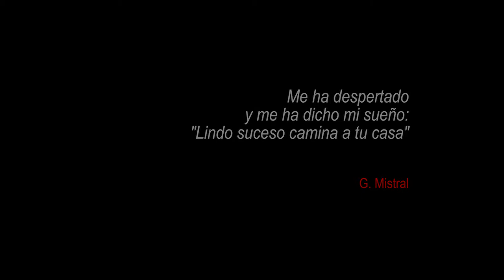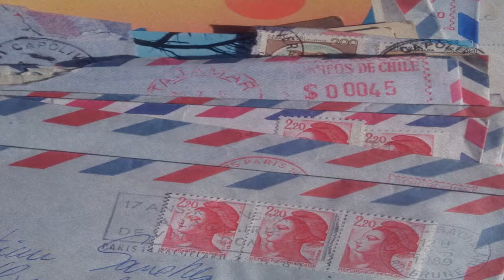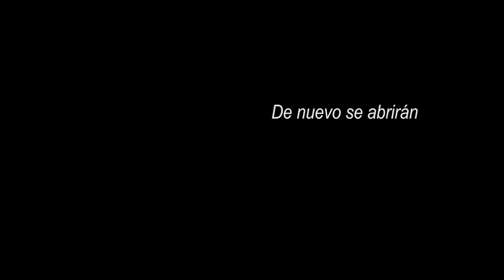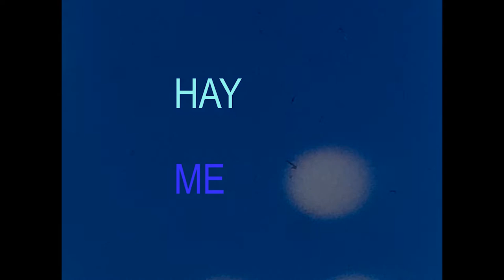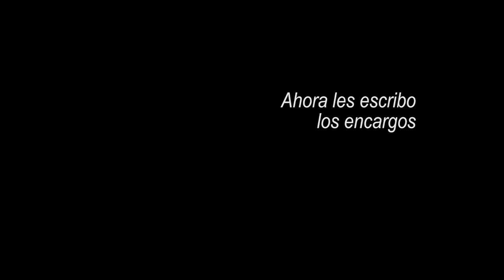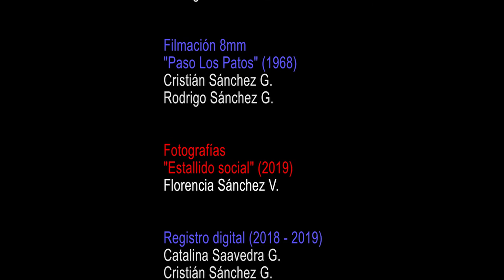Cristián Sánchez - 50 años | La Cultura en la Unidad Popular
Cristián Sánchez Garfias (1951), director de cine y guionista, se ha caracterizado por realizar un cine periférico a los circuitos oficiales de distribución y dotado de una poética que combina elementos de la filmografía de Luis Buñuel y Raúl Ruiz, cuya obra analizó en el libro Aventura del cuerpo, el pensamiento cinematográfico de Raúl Ruiz (2011). La filmografía de Sánchez comprende, entre otras películas: El zapato chino (1979), Los deseos concebidos (1982), El otro round (1983), El cumplimiento del deseo (1994), Cautiverio feliz (1998), y La promesa del retorno (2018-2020). Ha sido profesor visitante en la Universidad de Stanford.